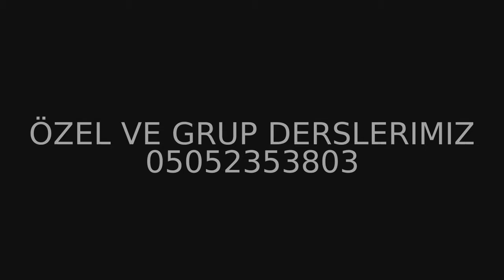Savunma Sanatları Akademisi SSA .mp4